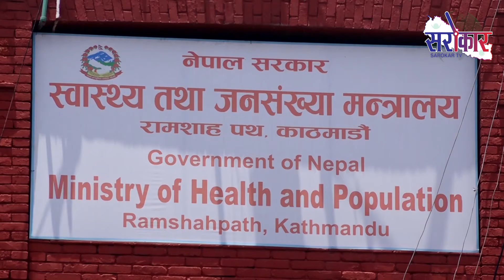मुलुकमा संघीयता उल्टाउने प्रयत्न भयो ः अध्यक्ष प्रचण्ड